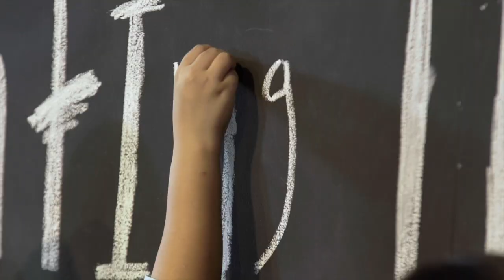MeleTOP Raya 2016: Pak Nil Bagi Tips Duit Raya 'Yang Penting Ikhlas'